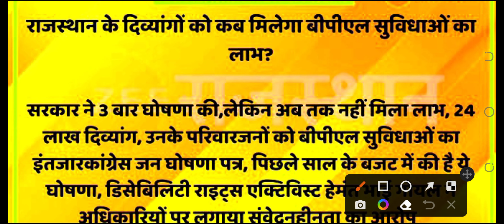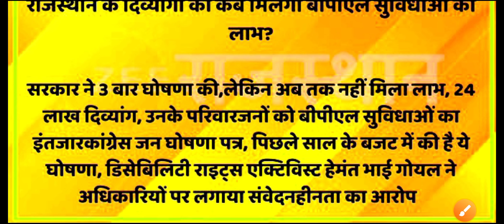दिव्यांग BPL को लेकर बड़ी खबर| दिव्यांग कब होंगे बीपीएल कोटे में शामिल